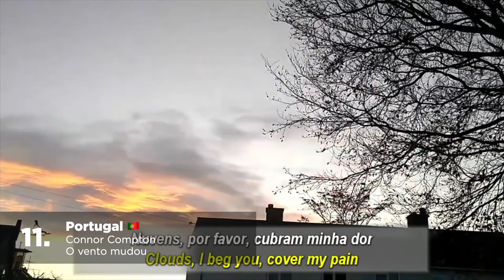ECSC #90 - Semi One - Recap